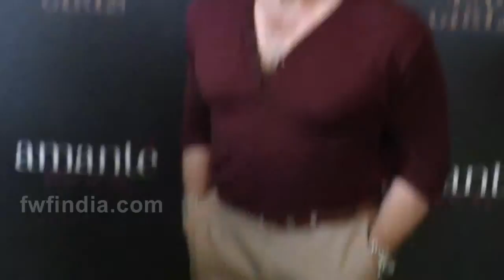MADHUR BHANDARKAR UNVEIL HIS CALENDAR GIRLS WITH FASHION SHOW 1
Madhur Bhandarkar Known for his Perfection to Search the Real Talents , Now He Unveiled His CALENDAR GIRLS.
Check out Video to know More.